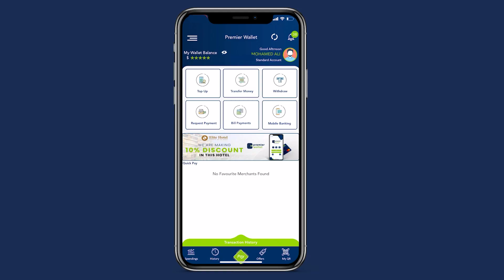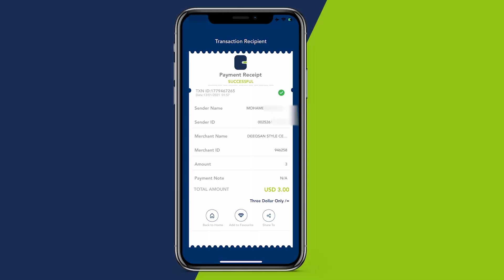Ra’iisul Wasaare Xamse “Kacaan siyaasadeed oo cusub ma noqoneyno”